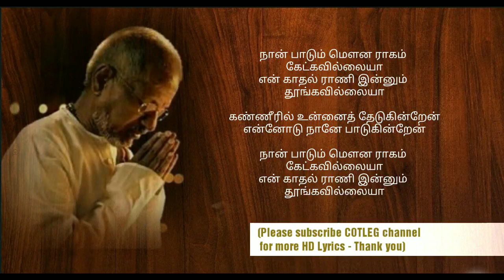Naan Paadum Mounaragam தமிழ் HD வரிகளில் HD Lyrics